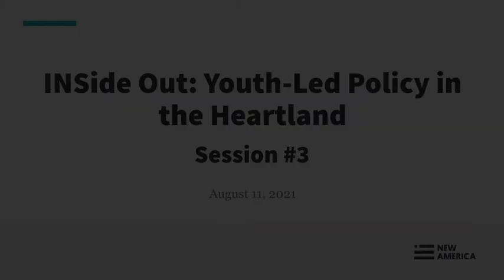INSide Out: Youth-Led Policy in the Heartland: Session #3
We believe in the power of youth-centered and youth-led policy design.

Youth America is a storytelling-for-action project between New America Indianapolis and VOICES (Indianapolis, IN), helping youth policy advocates safely share their stories and ideas to improve and reinvent the systems intended to serve and protect young people.

Please join New America, VOICES, and a few VOICES youth leaders for the third in a series on youth-led policy design. We will talk about gun violence in Indianapolis during one of the most violent years on record, and raise up the unique challenges and opportunities for healing among Black and Brown youth and families. We will also create space for youth leaders to help us reimagine how to address and prevent gun violence and its root causes.

Join the conversation online using YouthAmerica and INSideOut and following @mollygmartin.

Participants:

Aaron Green (co-moderator)
Case Manager - VOICES Corp
Indianapolis, IN

Molly Martin (co-moderator)
Director, New America Indianapolis

Kia Wright
VOICES Executive Director and Founder